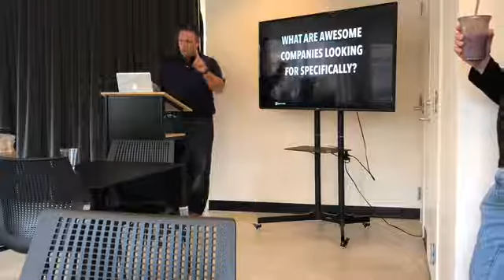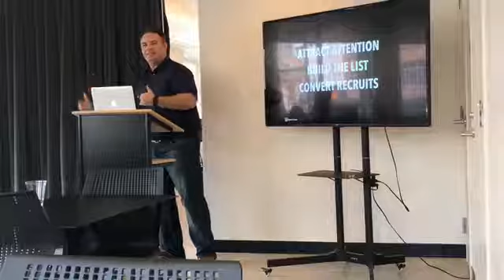How to Land Awesome Jobs with Awesome Companies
How to Land AMAZING Jobs with AWESOME Companies: Without Worrying About Whether Your Resume is “Formatted Correctly"

In this lunch and learn, you’ll learn:
- How Hiring Has Changed
- Why You Should Have a Job You LOVE (And How To Find One!)
- What To Look for in a Company
- What Companies Are Looking for In You

Agent Leads is a real estate marketing consultancy and agency who actively serves over 1500 residential real estate agents all over North America. With millions of advertising dollars under their belt, they’ve had enough swings at the plate to know what works...and what doesn’t. Agent Leads is a shortcut for agents looking to go to the next level in their business.